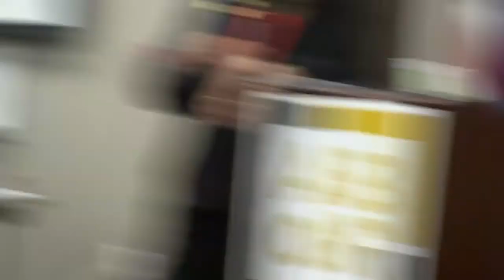Board of Directors Town Hall - October 2017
The ABoR Board of Directors Town Hall was a great opportunity for our membership to come together in harmony and discuss concerns that have recently surfaced. This Town Hall took place on Thursday, October 5, 2017.